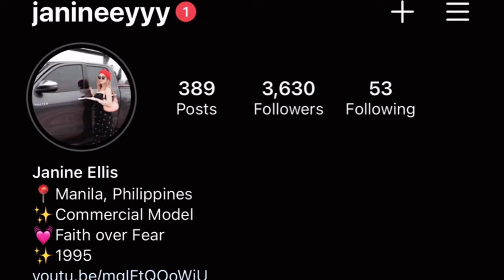Visiting our Farm - Province Life | Janine Ellis